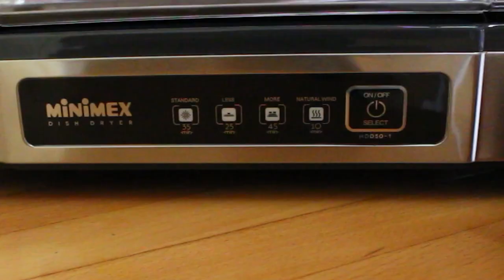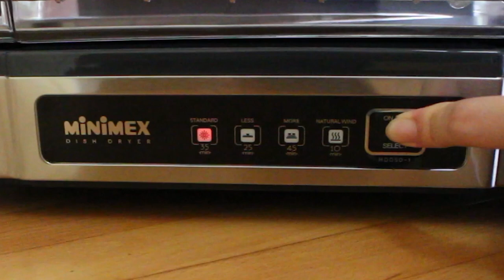รีวิวเครื่องอบจานminimex-เชฟจาดี(I am Jadee)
แนะนำ เครื่องอบจาน Minimex ที่จาดีรีวิวในรายการ
เข้าไปดูในลิ้งตรงนี้ได้เลยนะคะ

เครื่องผสมอาหารมือถือHand mixer
หรือสินค้าอื่นๆตามลิงค์ไปเลยค่าาา
แล้วพบกันค่ะ